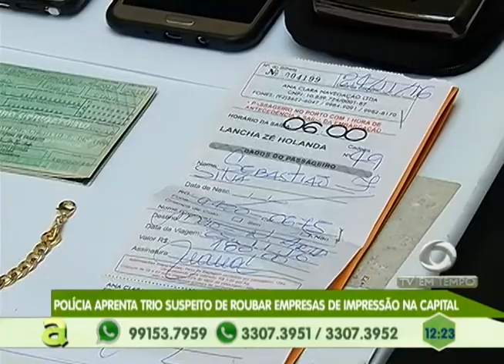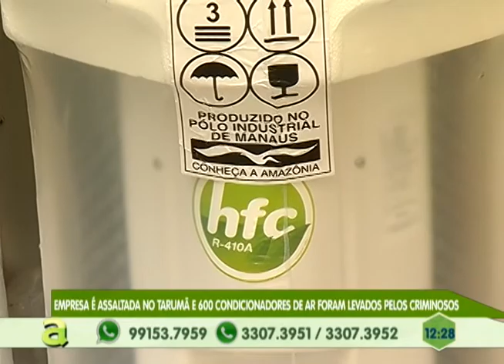Trio suspeito de roubar empresas de impressão na capital é preso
04º BLOCO AGORA 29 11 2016 - Trio suspeito de roubar empresas de impressão na capital é preso